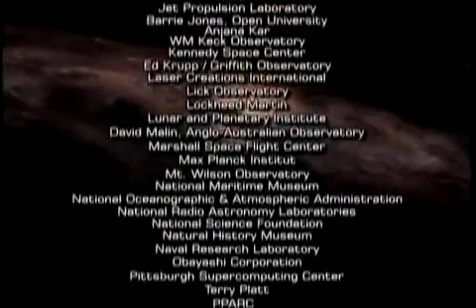Пределы космоса BBC 25